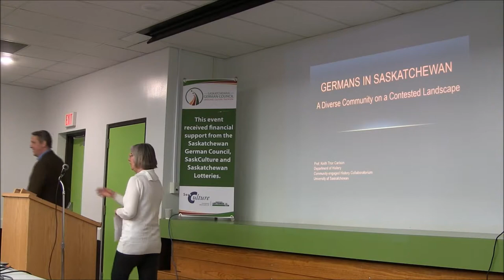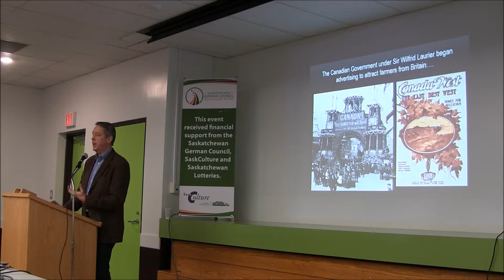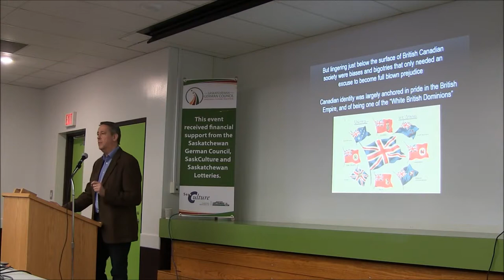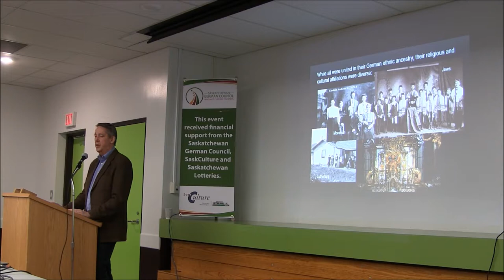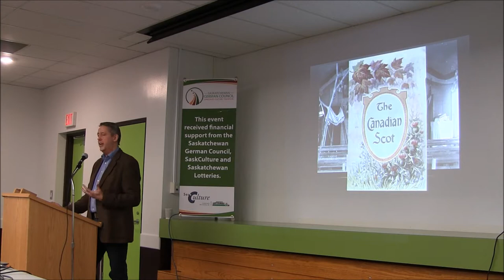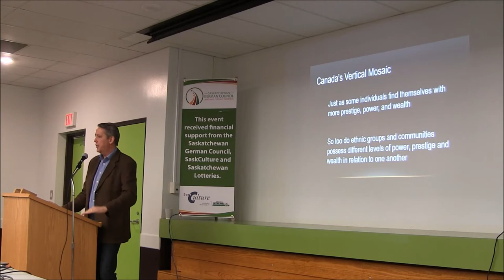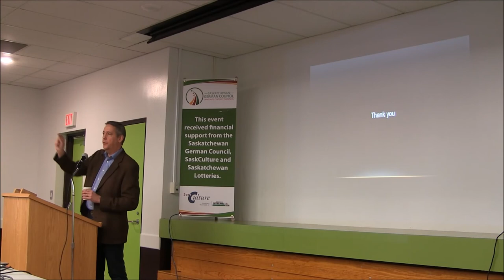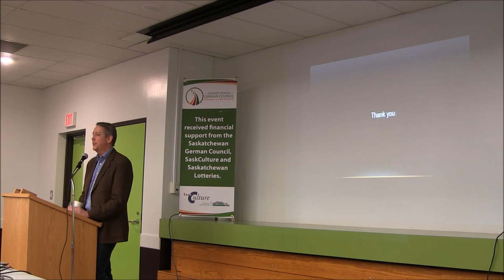Germans in Saskatchewan - Lecture by Dr. Keith Carlson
Saskatchewan German Council's Public Lecture Series: Culture and History of German-Canadians in the Prairies. Lecture by Dr. Keith Thor Carlson of the University of Saskatchewan Community Engaged Collaboratorium on January 24, 2018, Saskatoon,  Saskatchewan. Germans  in Saskatchewan: A diverse people on a contested landscape. Funding through SaskCulture.